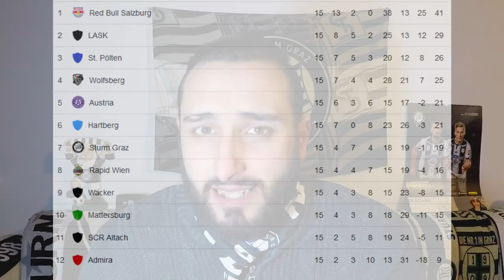Serie starten? SK Sturm Graz - WAC Vorbericht Öst.Bundesliga 16.Spieltag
Eines Vorweg, sorry für den Grafischen Fehler zu Anfang ;-)
Das Heimdebüt von Roman Mählich steht ( wie schon bei dessen Vorgänger Heiko Vogel ) gegen den Wolfsberger AC an, gegen die aufstrebenden Kärntner sollte ein Sieg her um in die obere Tabellenhälfte hochzuklettern! Viel Spaß beim zugucken!